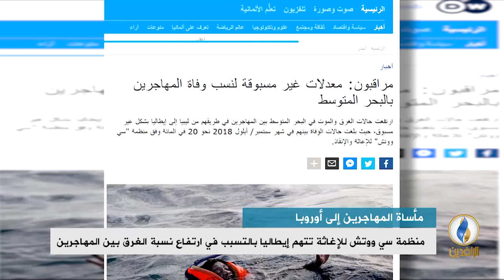تقرير إخباري.. منظمة سي ووتش للإغاثة تتهم إيطاليا بالتسبب في ارتفاع نسبة الغرق بين المهاجرين